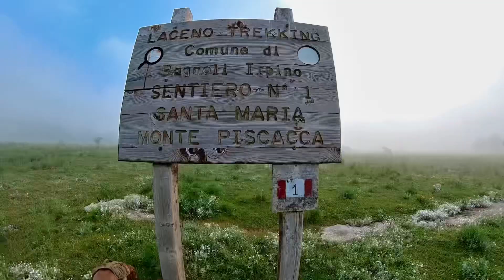La cima più panoramica, Monte Magnone-Piscacca sul comprensorio di Laceno.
Ci troviamo nel Parco Regionale Monti Picentini e oggi insieme alla mia inseparabile amica a quattro zampe Lucy saliremo su Monte Piscacca o chiamato anche Monte Magnone.
Devo dire che a mio parere è la vetta più panoramica del comprensorio di Laceno. La sua enorme croce in ferro la differenzia dalle altre vette quindi facile da riconoscere.

Dal punto di partenza si prosegue per una mulattiera visibile da subito molto facile inizialmente visto che il dislivello sale lievemente, si arriva a un punto dove là mulattiera finisci e inizia la vera salita fino a notare un grosso ripetitore, che tenendolo sempre alla nostra destra proseguiamo dritto.

Lungo la salita alle nostre spalle si nota Lago Laceno, al Monte Cervialto e al Monte Raiamagra, fino a vedere l’Accellica.

Una volta in cima ci troveremo un panorama a 360 gradi e abbassando lo sguardo sotto di noi Bagnoli Irpino tra le gole del Monte e Montella.

📍 Monte Piscacca o Monte Magnone

🥾 A/R 7,8km